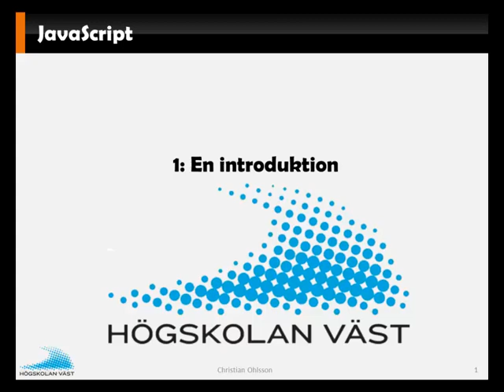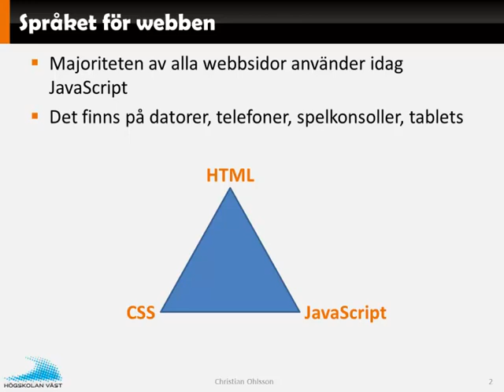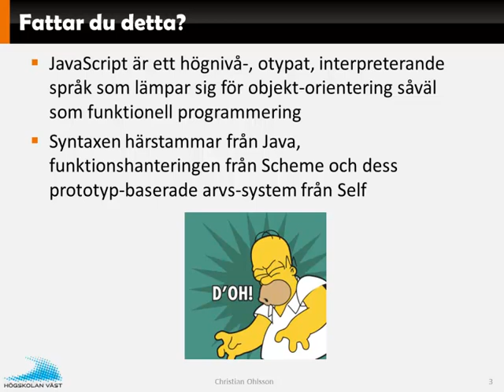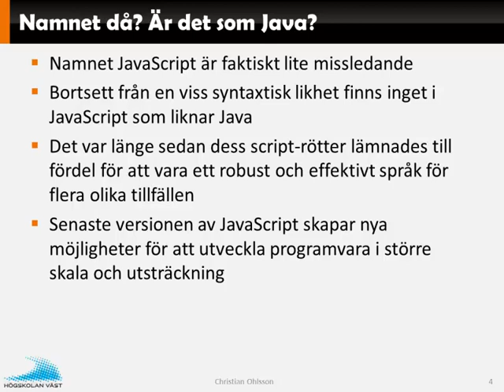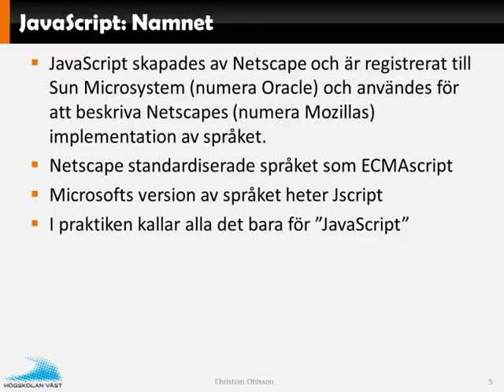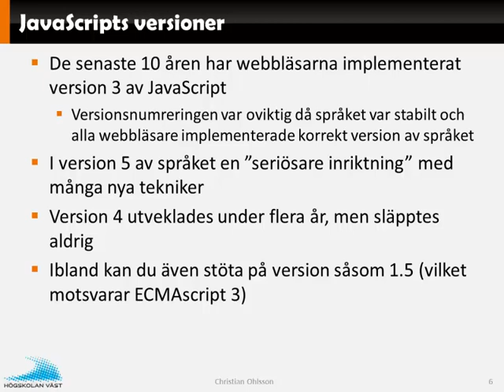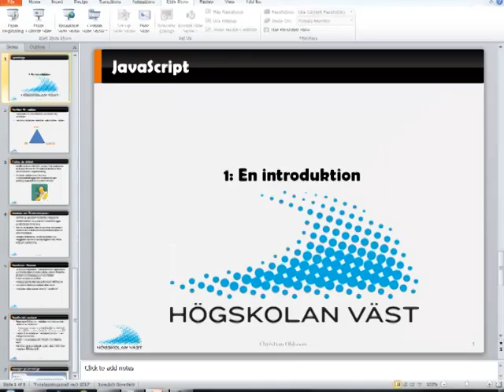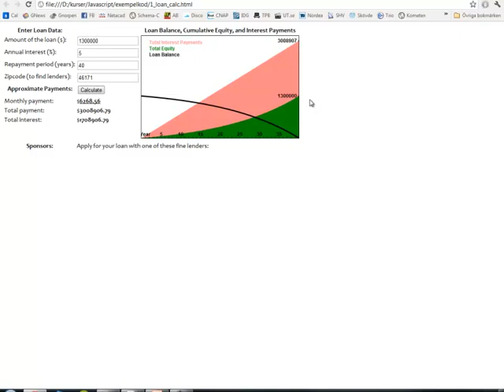JavaScript F1 Intro till JS